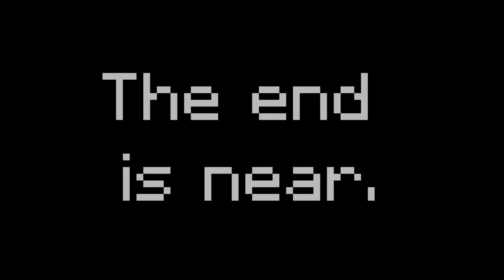H.A.Y - MINECRAFT ANIMATION MEME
I feel like the end is near... this is a good thing, I have to survive.